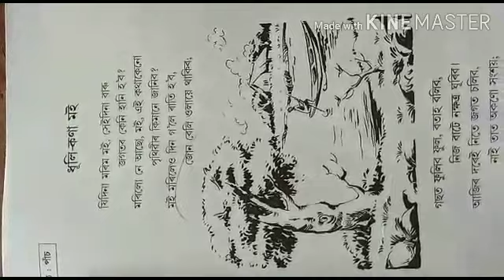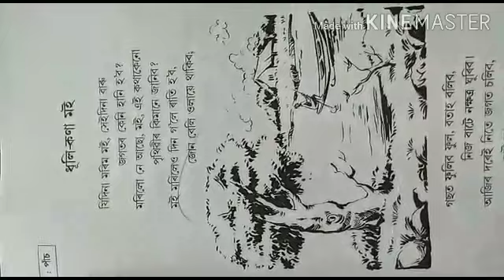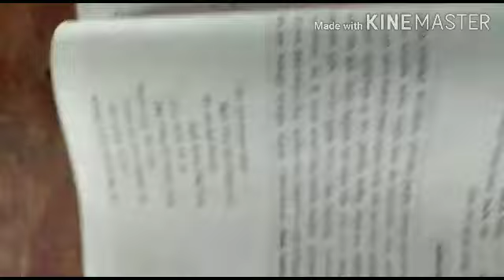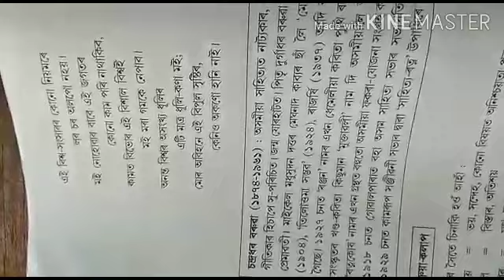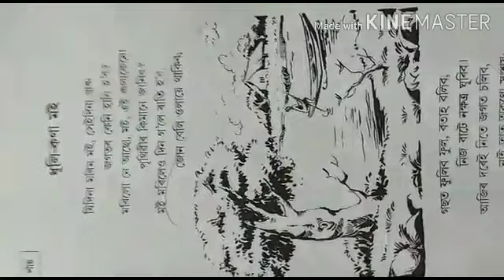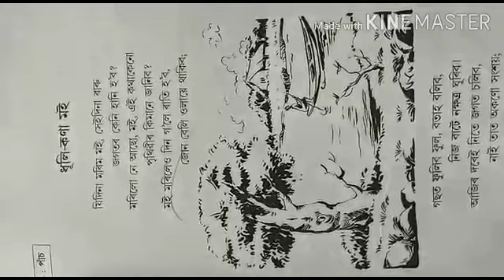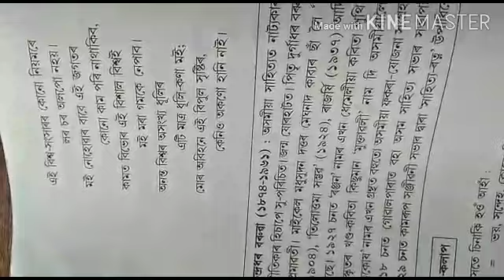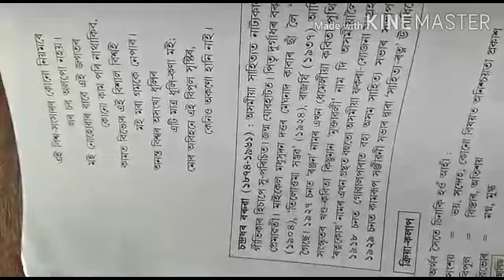আপোন পাঠ ধূলিকণা মই অষ্টম শ্ৰেণী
আপোন পাঠ অষ্টম শ্ৰেণী